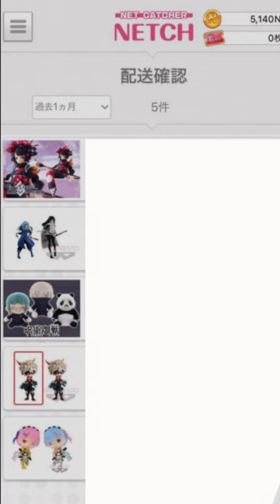【トレバ】橋渡しのイーブイのスリッパをGETだぜ！【ネッチはじめました】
持ち上げるパワーがあったらチャンスです！